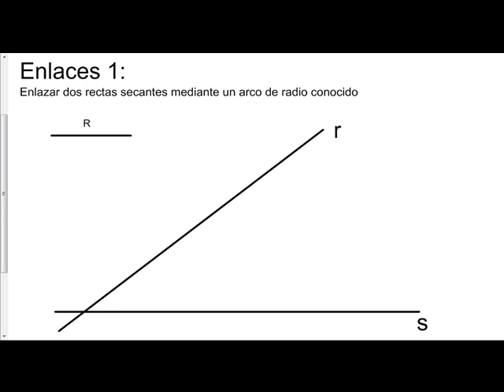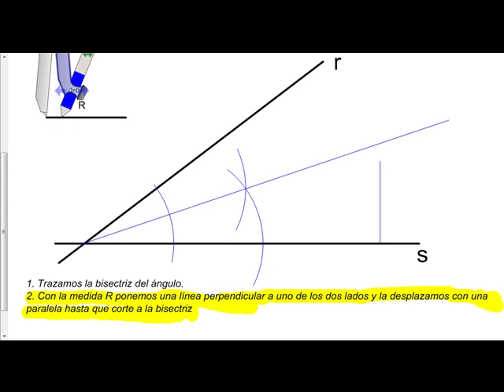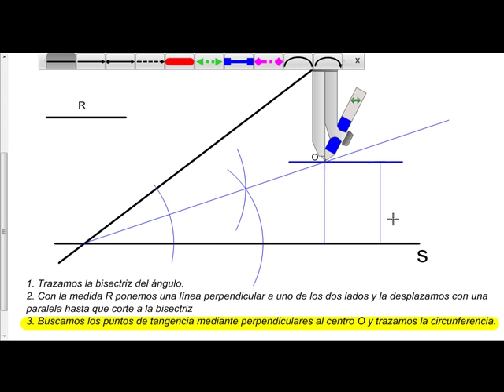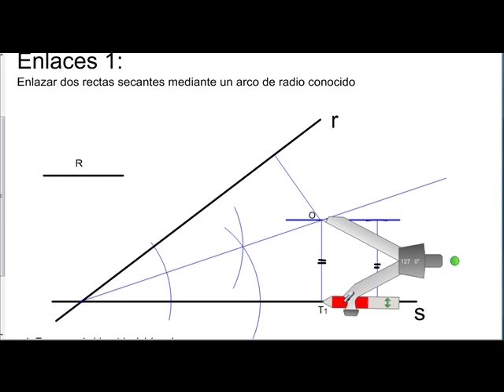Enlazar dos rectas concurrentes con una circunferencia de radio dado.